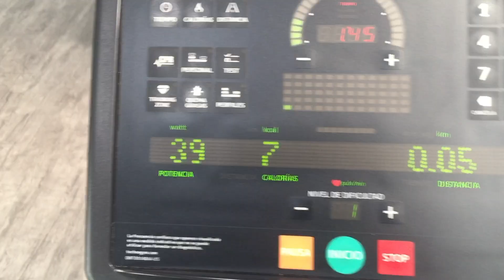Vlog.5 Legs day ....!!!